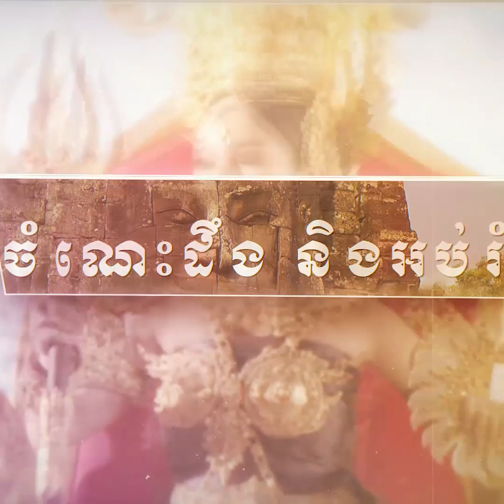ប្រធានាធិបតីពូទីន ចាប់ផ្ដើមខ្លាចប្រព័ន្ធការពារ ព្រមានអាមេរិក